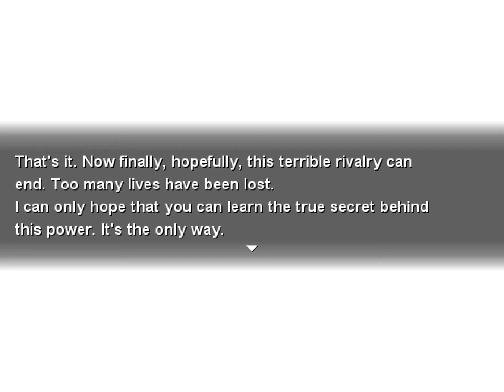SWORD OF GAIA - Let's Play「Legionwood 1: Tale of the Two Swords (Steam)」- 6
Developed by Dark Gaia Studios via RPG Maker VX

Description: A thousand years ago, the world went through a great war that somehow didn't get recorded, only to eventually find peace. Unfortunately, a mysterious organization seeks to destroy that peace by killing all the world leaders.

Sheerbark Ruins requires you to find three gems. One of them is a freebie, but another will require you to do a number guessing puzzle. The answer is 67, though unlike me, I think it may be best to fail enough times to trigger the penalty in case the enemy that you have to fight is unique. The last puzzle is a word riddle, where the answer is E. Grab everything in the ruins before beating the boss, since you won't be able to return here.

[ 12:47 ] Boss: Bone Dragon

You may want to have some fire resistance equipped on your non-mages, since the boss has a fire breath attack.